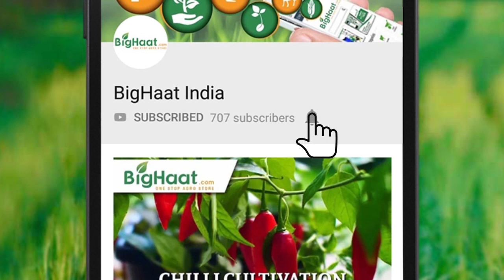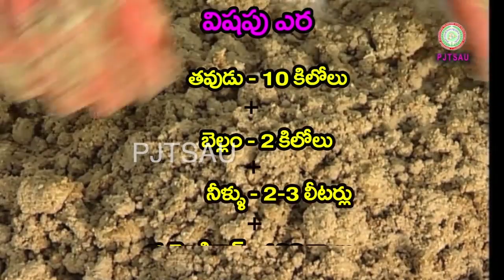మొక్క జొన్నలో కత్తెర పురుగు సమగ్ర యాజమాన్యం | Fall Army Worm Management | BigHaat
Fall Army Worm Spodoptera frugiperda is a devastating pest in Maize crop. BigHaat advises Integrated pest control strategies for effective management of Fall Army worm in Maize crop.

Video Courtesy : PJTSAU Agricultural Videos